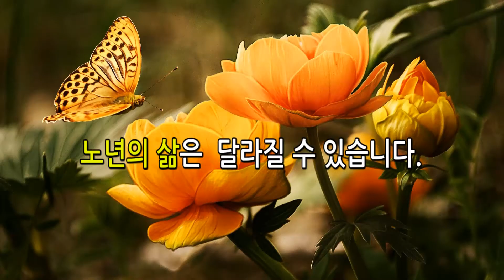두뇌과학 정보 및 게임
두뇌건강을 유지하기위해 필요한 활동은 무엇일까요?